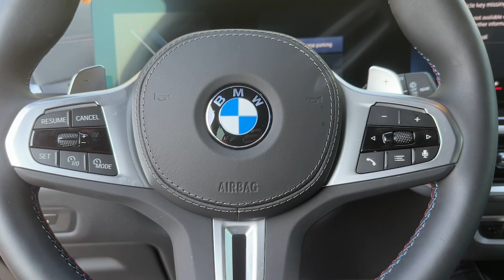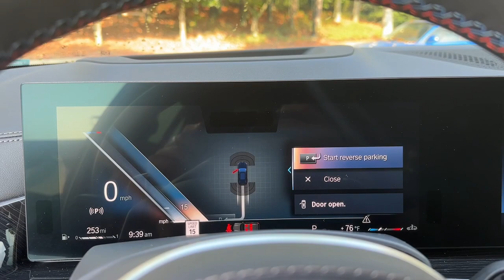2024 BMW X5 Alpharetta, Roswell, Cumming, Sandy Springs, Marietta, GA C53536A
Carbon Black Metallic Used 2024 BMW X5 M60i available in Alpharetta, Georgia at Angela Krause Ford Lincoln. Servicing the Roswell, Cumming, Sandy Springs, Marietta, GA area.

EXECUTIVE PACKAGE PARKING ASSISTANCE PACKAGE M SPORT PROFESSIONAL PACKAGE DRIVER ASSISTANCE PROFESSIONAL PACKAGE Active Driving Assistant Pro Active Park Distance Control Connected Package Pro Driving Assistance Professional Package Executive Package Extended Shadowline Trim Glass Controls Highway Assistant M Shadowline Lights M Sport Brakes w/Red Calipers M Sport Package Pro M Sport Professional Package Panoramic Sky Lounge LED Roof Parking Assistance Package Parking Assistant Professional Rear Manual Side Window Shades Soft-Close Automatic Doors Surround View w/3D View. Clean CARFAX. CARFAX One-Owner.brbr17/22 City/Highway MPG